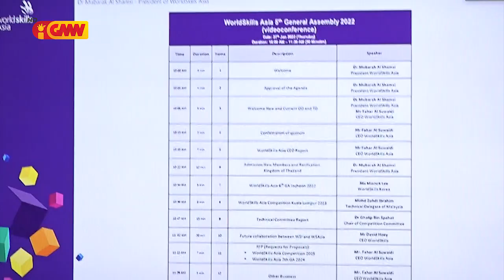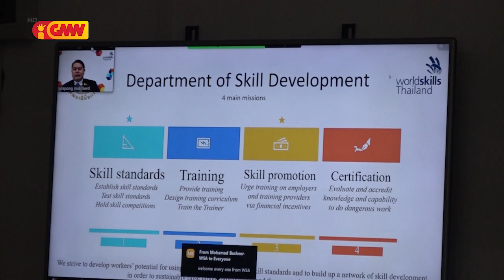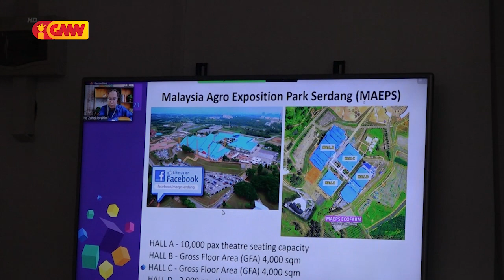DEOJ hala’o enkontru da-5 hodi deskute preparasaun TL ba kompetisaun World Skills Asia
Delegasaun Ofisiál Asembleia Jerál hala’o enkontru dalimak hodi deskute kona-ba preparasaun Timor-Leste ba kompetisaun World Skills Asia tinan 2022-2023